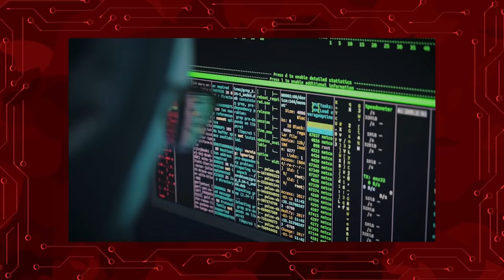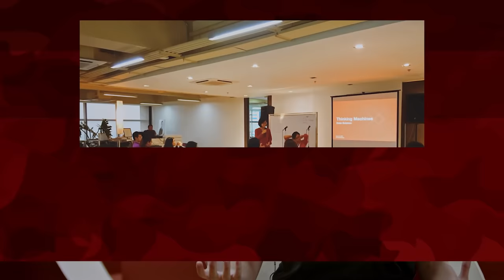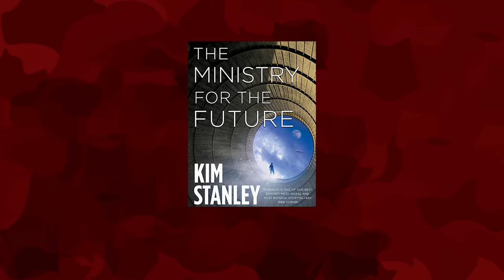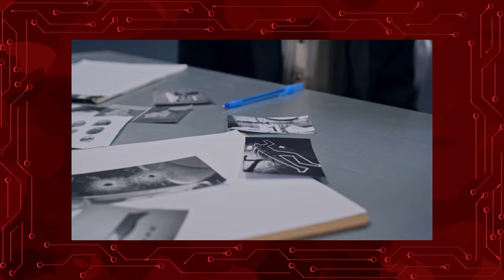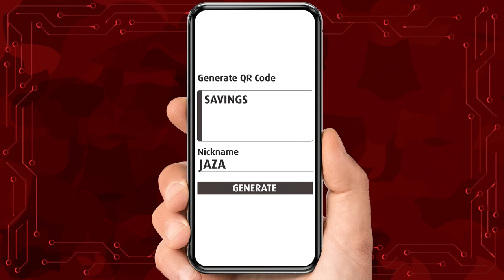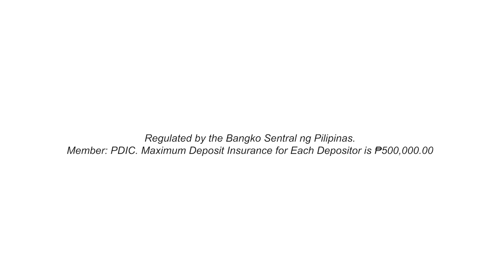AfterSix | Episode 3: Tech-nically Speaking with Stef Sy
This is After Six by BPI Preferred. We feature BPI Chairman Jaime A Zobel de Ayala as he sits down with key changemakers who share their journey towards building a better Philippines.

Listen to Stephanie’s stories about using data to solve some of the country’s most pressing problems—and how her passion for math, and learnings from Google readied her for this challenge.